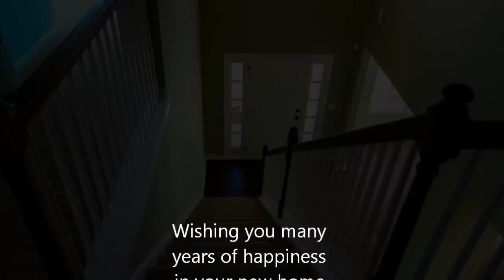Ragone Family Home January 31, 2013 w music